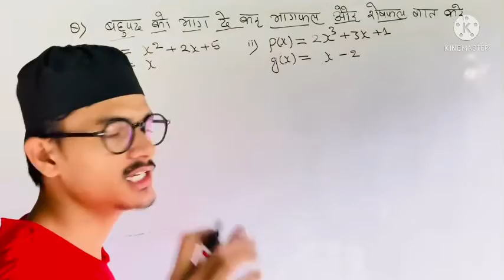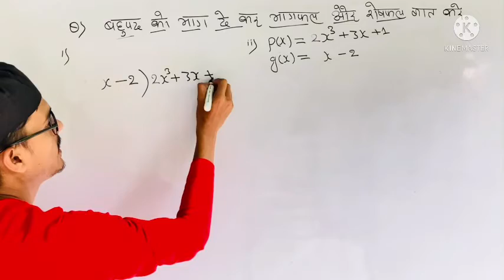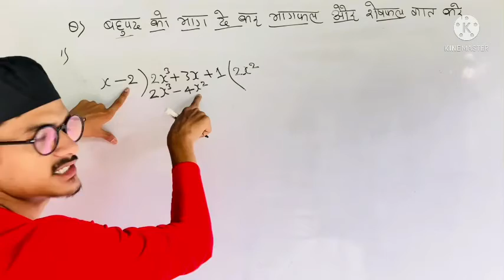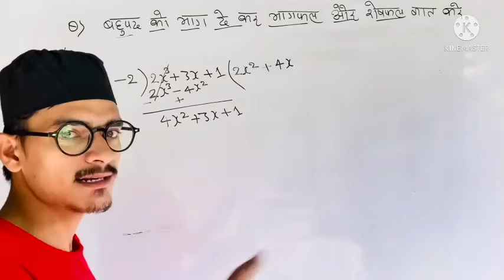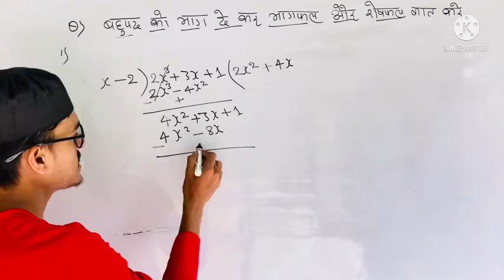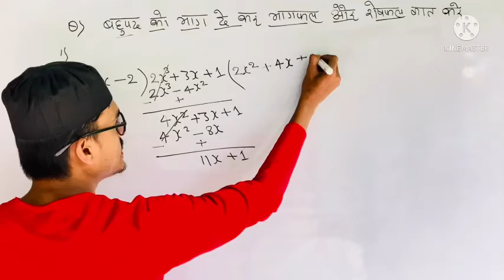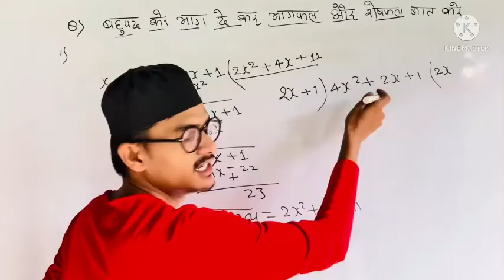बहुपद का भाग कैसे बनाए।Mathematics of class 10th for Bihar bord। AR COACH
Hlo friend
               कैसे हैं आप लोग आसा करता हु की आप लोग बहुत ही अच्छें होंगे
दोस्तों यहाँ आप को mathe  और science class 10th की पढ़ाईं कराई जाएगी
और आप लोग को हर science chapter के बाद VVI Objactive भी दिए जाएँगे तो आप लोग इस channel को subscribe कर दो तकी हर class आप को जल्द से जल्द मिल सकें